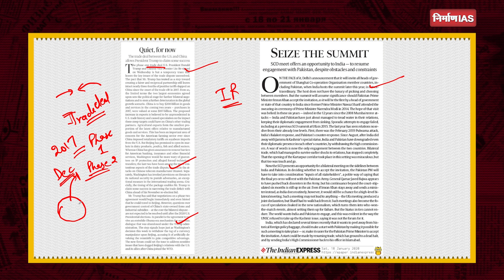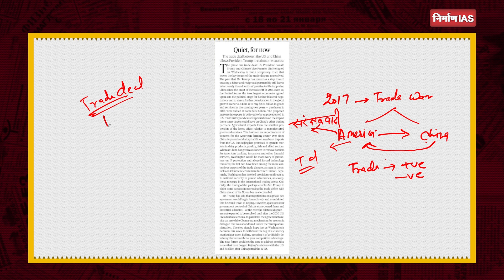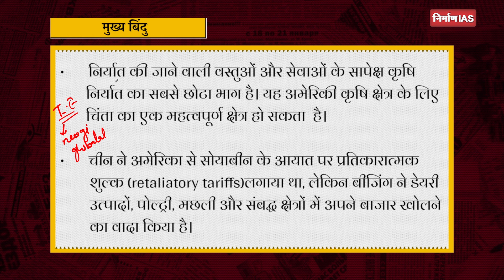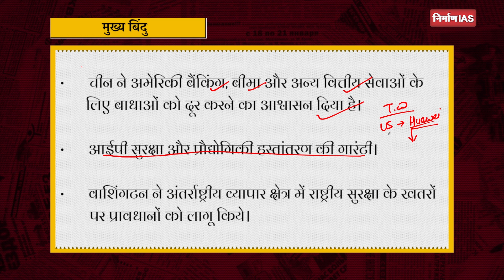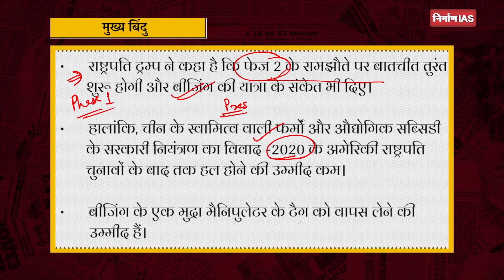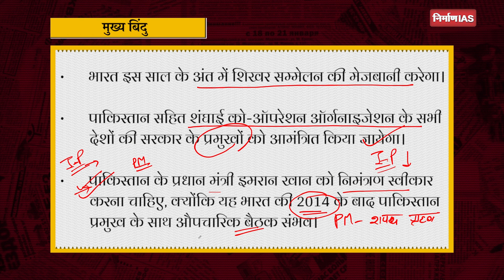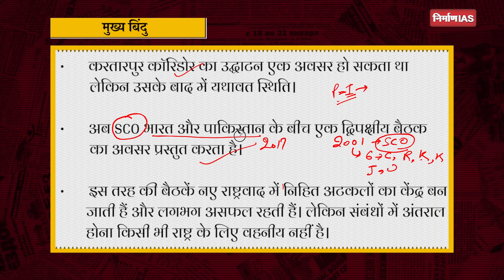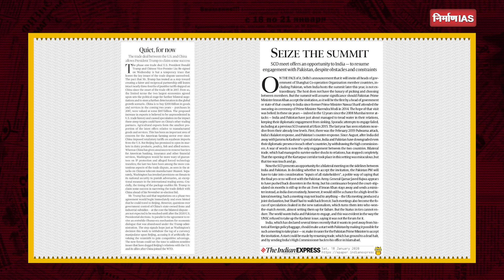The Hindu 18 January (हिंदी में) for IAS/PCS || Nirman IAS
इस विडियो का pdf लिंक:-